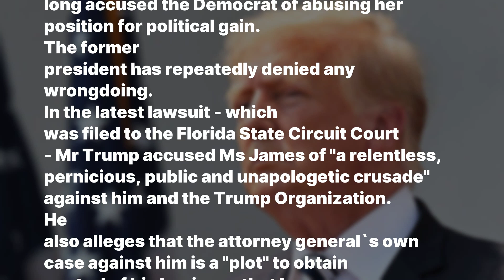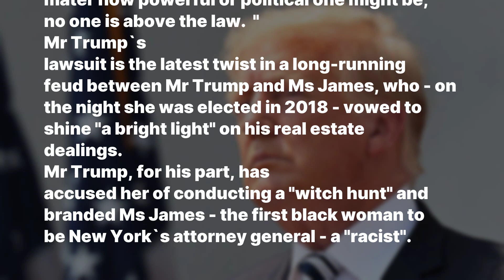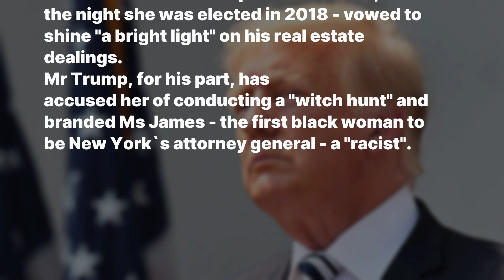10 minutes ago! / Trump sues NY Attorney General Letitia James for `intimidation`